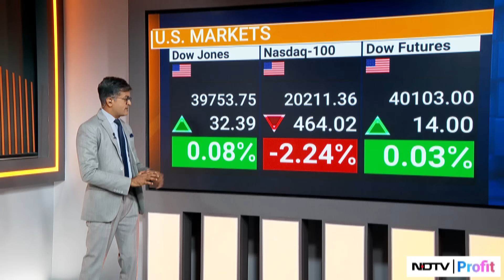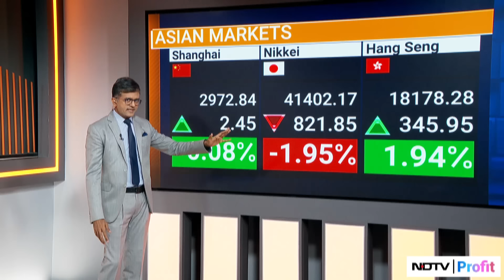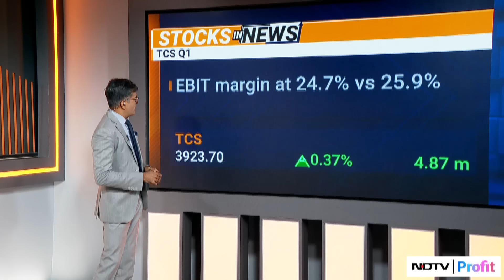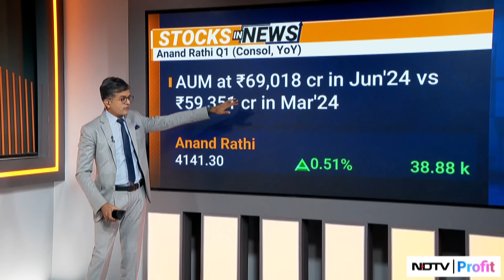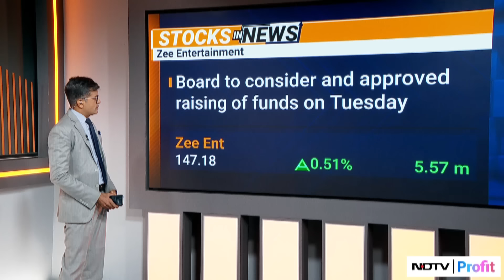Trade Setup With Niraj Shah | Top Stocks To Watch Out For In Trade Today I July 12, 2024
10 year-yield dives after June CPI unexpectedly decreases. Niraj Shah talks about this and the markets in the day ahead on 'Trade Setup'.